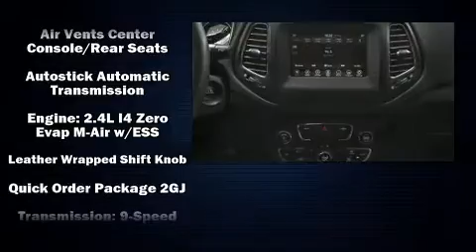2020 Jeep Compass LATITUDE 4X4 in Lynnfield, MA 01940-2315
Kelly Jeep Chrysler
353 Broadway,Route 1 North
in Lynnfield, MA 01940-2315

Load your family into the 2020 Jeep Compass. It features an automatic transmission, 4-wheel drive, and a 2.4 liter 4 cylinder engine. Top features include cruise control, 1-touch window functionality, front bucket seats, air conditioning, front fog lights, heated door mirrors, an overhead console, and remote keyless entry. Jeep ensures the safety and security of its passengers with equipment such as: dual front impact airbags, front side impact airbags, traction control, brake assist, anti-whiplash front head restraints, a panic alarm, and 4 wheel disc brakes with ABS. With electronic stability control supplementing mechanical systems, you'll maintain precise command of the roadway. We have a skilled and knowledgeable sales staff with many years of experience satisfying our customers needs. They'll work with you to find the right vehicle at a price you can afford. Please don't hesitate to give us a call.